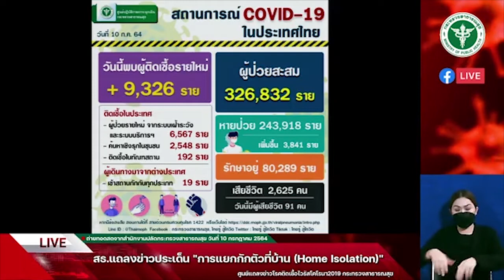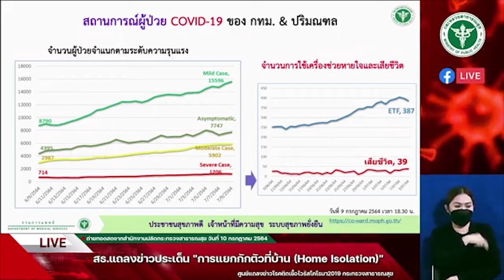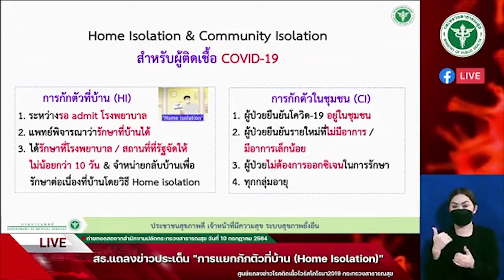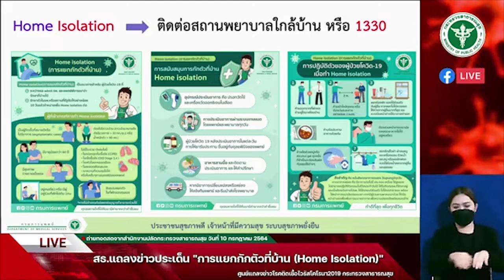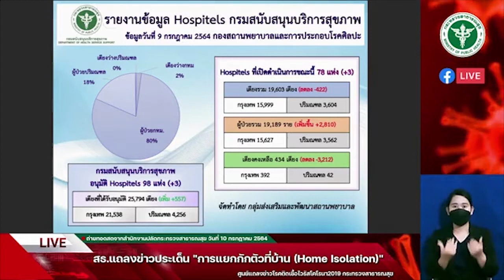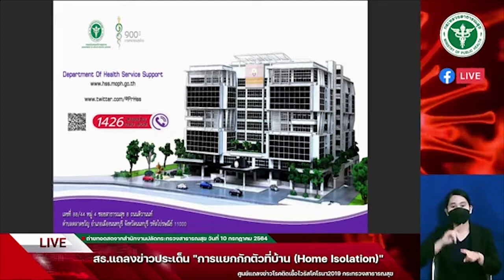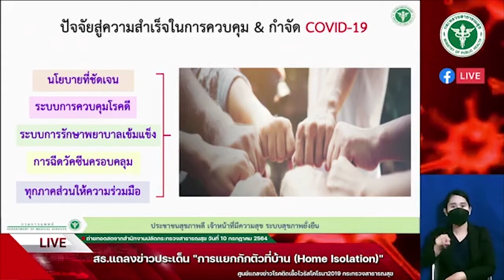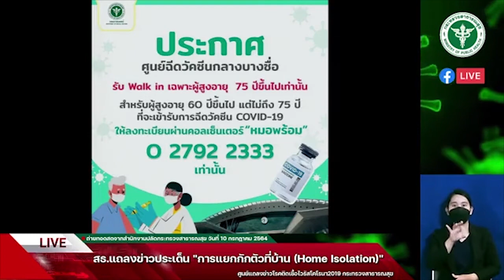อธิบดีกรมการแพทย์แนะการแยกกักตัวที่บ้าน